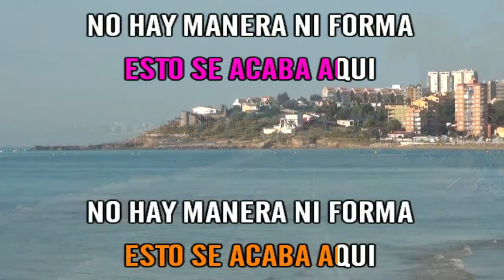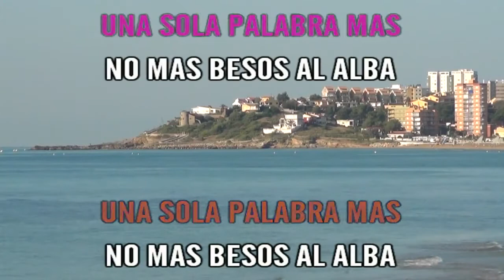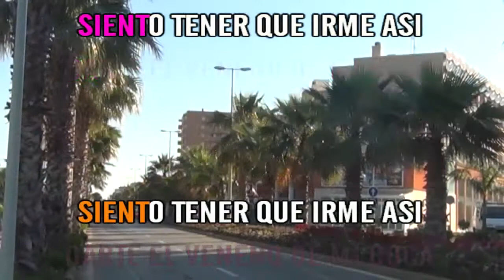Perdóname Pablo Alborán y Carminho karaoke